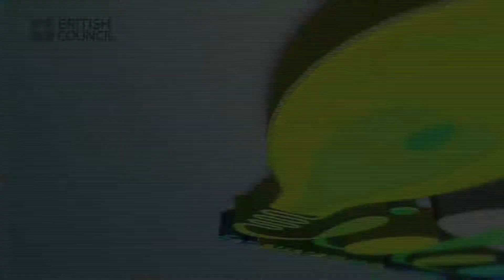British Council Australia: Big Green Idea Winners 2011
Big Green Idea is a British Council funding initiative designed to attract, encourage and assist Australia's brightest entrepreneurs to develop inventive new sustainability projects.